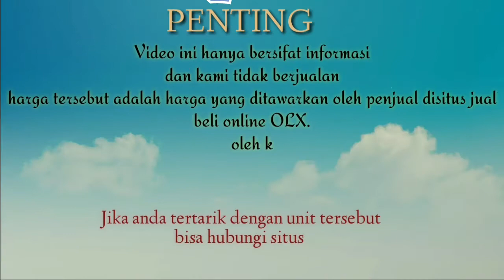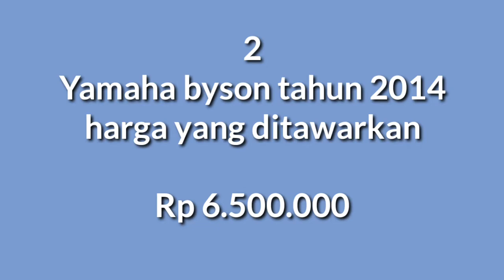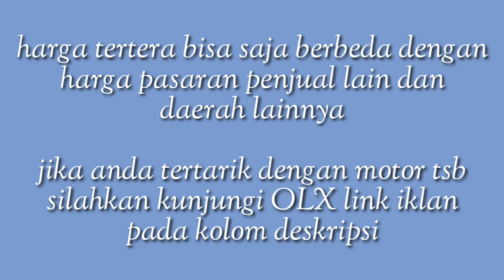HARGA MOTOR BEKAS YAMAHA BYSON TAHUN 2012 - 2014 HARGA MULAI 6 JUTAAN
Jika iklan tidak tersedia motor sudah terjual

Terimakasih